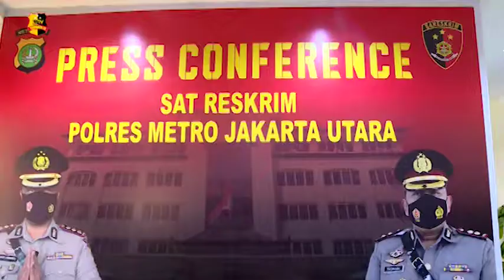DUA ORANG MUCIKARI KASUS PROSTITUSI ONLINE ARTIS DITANGKAP POLISI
Polsek Tanjung Priok, Polres Metro Jakarta Utara berhasil menangkap lima orang pelaku terkait kasus prostitusi online yang terjadi di sebuah hotel bilangan sunter, jakarta utara.

Kasus ini melibatkan dua orang wanita yang berprofesi sebagai artis dan selebgram.

Dari lima orang yang diamankan, Polisi telah menetapkan dua orang sebagai tersangka yaitu AR dan CA.
Keduanya merupakan mucikari pada kasus tersebut, mereka biasa menjajakan artis untuk para hidung belang.

Kapolres Metro Jakarta Utara, Kombes Pol Sudjarwoko mengatakan, pada kasus ini, kedua tersangka memasang tarif sebesar 110 juta yang nantinya akan dibagi kepada kedua artisnya.

Tim Liputan : Fuad Dan Nanang

Melaporkan.